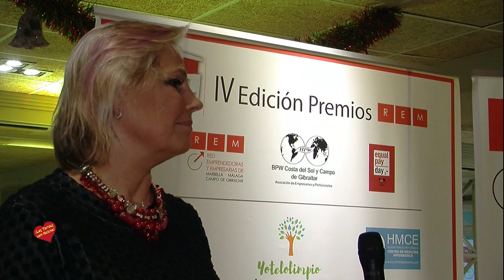Cena de Navidad y entrega de los IV Premios de REM 20119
El acto tuvo lugar en el Club de Golf Guadalmina y reunió a las empresarias más influyentes de la ciudad en una velada inolvidable a la que acudieron también personalidades de la talla de Dña. Isabel Cintado, Delegada de Igualdad y Diversidad y representantes de APYMEM, Apymespa y AMPREM.

La gala, una de las más importantes de cada año en el sector empresarial de la Costa del Sol y Campo de Gibraltar, fue presentada por Marie-Noëlle Erize (CEO y Directora de MN Comunicación), quien hace tan solo unos días recibió en Málaga, el Premio Farola 2019 como empresaria del año.
Durante el evento, la presidenta de REM, Myriam Herrera, hizo hincapié en la trayectoria de la Asociación y el hecho de haber cumplido ya diez años. Además, quiso reflejar la importancia de haber instaurado durante este último año, los eventos de formación en los que han participado personas como Bisila Bokoko o Yolanda Ferrer que mostró el savoir faire de una empresa familiar como Gisela. REM nació con el objetivo de crear una red en la que todas las socias se apoyaran entre sí para generar negocio no sólo entre ellas sino también con otras empresas, bajo la premisa de que la unión hace la fuerza.
Las categorías de estos galardones son un total de cinco: ‘Mejor Networker’, ‘Socia más participativa’, ‘Taller del año’ y ‘Empresaria del año’. Además de un reconocimiento ‘Premio Especial REM’, que este año fue destinado a Yolanda Sáenz de Tejada. Todos los premios han sido votados por las propias socias que han hecho de jurado, exceptuando la categoría de ‘Mejor Networker’, que ha decidido la Junta Directiva.

PREMIOS REM
1ª  CATEGORÍA: ‘PREMIO ESPECIAL REM 2019’
Yolanda Sáenz de Tejada
Creativa en acción por genética, con 18 libros publicados sobre autoayuda, novela y poesía, es experta en visibilidad femenina profesional, empresaria, conferenciante y utópica. Premio “mujer motivadora 2015” otorgado la Consejería para la Igualdad y Bienestar Social, está considerada una de las grandes poetas españolas contemporáneas. Nominada, por septimo año consecutivo, a “Las Top100 mujeres líderes nacionales”, es miembro de la prestigiosa red de conferenciantes “Thinking Heads” y ha sido seleccionada por Womantalent como una de las 15 mujeres influyentes en Andalucía.
2ª  CATEGORÍA: ‘MEJOR NETWORKER’
Victoria Sánchez Ramos
Más 25 años de experiencia avalan a Sedeño Instalaciones e Ingeniería, la empresa familiar que a día de hoy capitanea Victoria. Líder en el sector eléctrico de hogar e industrial, se trata de una empresa dedicada a Instalaciones Eléctricas en general, destacando en el campo de alta,

media y baja tensión, Centros de Transformación, climatización y agua caliente sanitaria.

3ª CATEGORÍA: ‘SOCIA MAS PARTICIPATIVA’
Lidia Ayllón, “Hotel Holiday Inn Express Campo de Gibraltar”
Lidia dirige desde hace tiempo uno de los hoteles referentes de Gibraltar. Holiday Inn Express Campo de Gibraltar que se encuentra en el parque empresarial y tecnológico de las marismas de los Palmones, ha sido en diversas ocasiones sede de REM, como la sesión de Networking sobre «Responsabilidad Social Corporativa».

4ª CATEGORÍA: ‘Taller del Año’
Ketty Morilla “Seguro de Autónomos”
Ketty abandera la Asociación de Accidentes de Tráfico de Málaga a través de conferencias destinadas a concienciar a jóvenes a la hora de conducir. Además, esta luchadora empedernida compagina a diario su trabajo en Generali Seguros con actividades como la repostería o el canto, en los cuales destaca por su enorme talento.

5ª CATEGORÍA: ‘EMPRESARIA DEL AÑO’
Mariola Ustaran, “FOOD ROOM”
Van a hacer dos años desde que Mariola comenzó la aventura empresarial que marcó el cambio de una etapa de su vida. ‘Food Room’ es un lugar de encuentros gastronómicos tanto para aficionados como para profesionales de la hostelería. Un aula que ofrece regularmente cursos y talleres participativos de cocina, pastelería, panadería, enología y coctelería. El lugar perfecto para disfrutar aprendiendo.